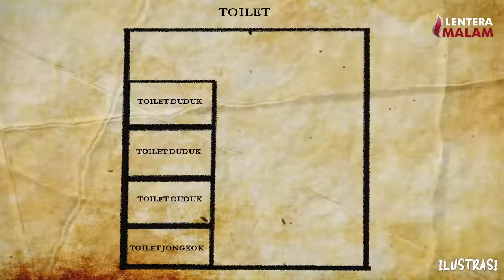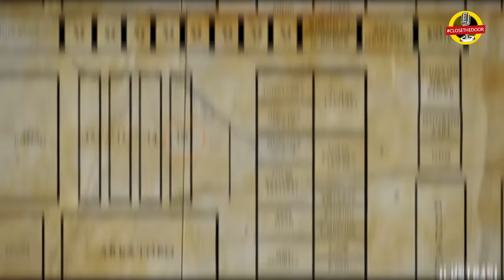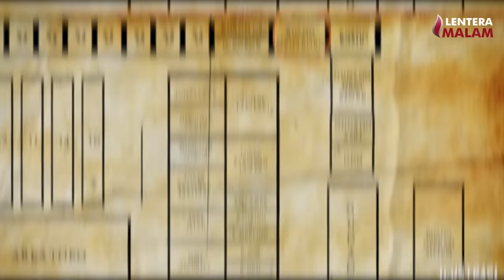BAHAYA PODCAST KALI INI..!! NYAWA KULI PROYEK JADI TUMBAL PEMBANGUNAN MALL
Narasumber kali ini datang dari Yusuf dia menceritakan kisahnya yang dialaminya ketika bekerja di sebuah pusat perbelanjaan.
Teror demi teror dilaluinya sampai yang membuat Yusuf kecelakaan ketika bekerja, dan yang lebih horor bahkan ada kejadian dimana ada karyawan yang membuang janin bayi didalam sepiteng, bukan hanya itu ketika gedung ini dibangun konon katanya ada tumbal untuk membangun gedung teresbut.